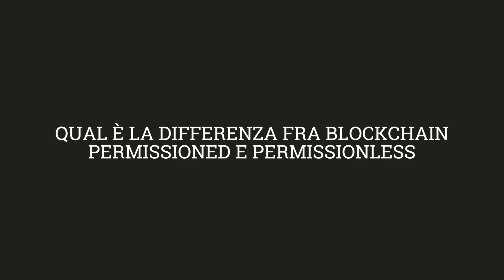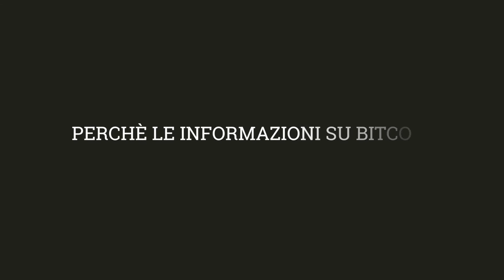Inside Blockchain | La parola a Alessandro Saglimbeni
Il chief analyst di Blockchainlab Alessandro Saglimbeni racconta la blockchain di bitcoin.
I temi toccati, dal Nakamoto consensus, alla differenza fra blockchain permissioned e permissionless, sono molti.
Intervista realizzata durane il Fintech-up Milano dal titolo "Tecnologia blockchain e le sue applicazioni fintech", ospitato dal Talent Garden di Milano.

Interlogica sviluppa software su misura seguendo la metodologia Agile. Integra soluzioni tecnologiche d'avanguardia fra cui IoT, Blockchain, Big Data e Machine Learning.